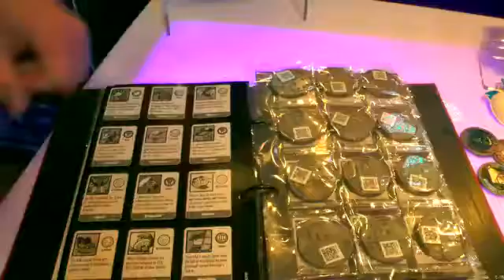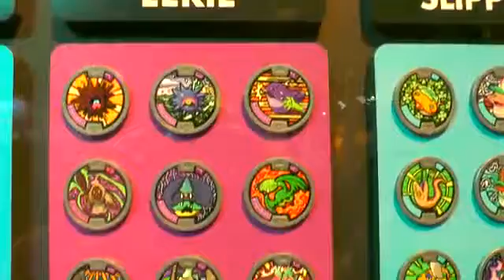Every Yo-Kai Series 2 / Season 2 Medal for 2016 - videos